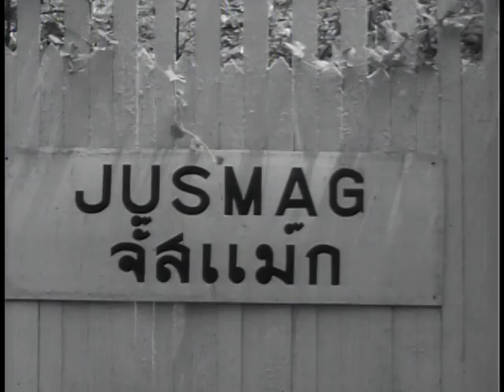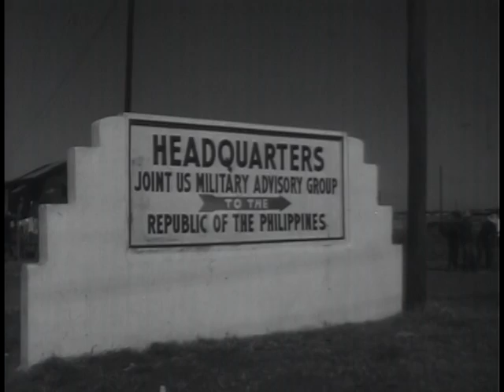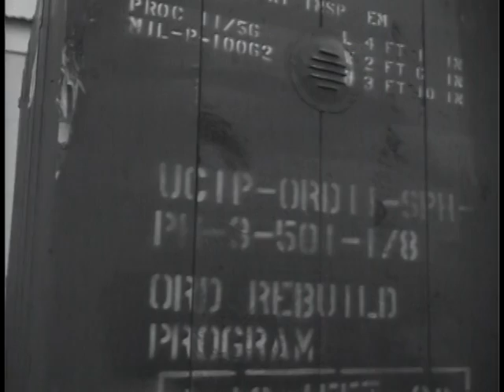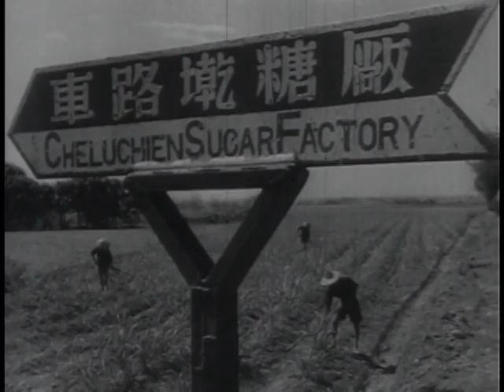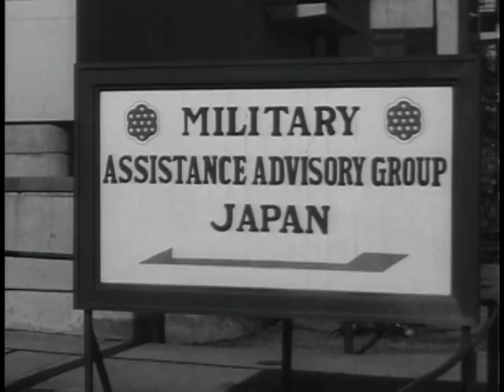Big Picture: Far East Military Assistance Advisory Groups (MAAGs)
Big Picture: Far East Military Assistance Advisory Groups (MAAGs)  - National Archives and Records Administration   - ARC Identifier 2569668 / Local Identifier 111-TV-400 - DVD Copied by Katie Filbert - Department of Defense. Department of the Army. Office of the Deputy Chief of Staff for Operations. U.S. Army Audiovisual Center. (ca. 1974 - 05/15/1984). Eight countries in Far East covered on film for "THE BIG PICTURE" series -- THE BIG PICTURE camera under the supervision of veteran combat cameraman, Captain Gaetano Faillace, travels to the Far East to record for television the story of those colorful and exotic countries. The film is a record of how they and the United States have been strengthened by the work of U.S. Military Assistance Advisory Groups stationed there.  The military aid to the nations of the Far East is one of the most effective defenses the free world has against Communist aggression in that most vital area. Included among the countries visited are Thailand, Vietnam, Cambodia, Laos, the Philippines, Taiwan, Korea and Japan.  Nowhere is the will and the strength to resist more vital to this country than in the Far East, some of which is already heavily scarred by Communist aggression since World War II. Passions not known to Americans stir many of these lands. War and its holocaust--the struggle for and birth of independence--these and others have brought their special problems.  "Far East MAAGs" is a documentary that covers many miles of ground and many peoples of the world.